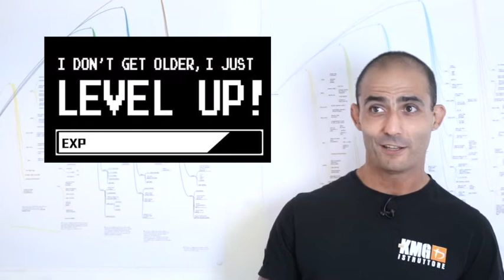I 3 piani per un allenamento efficace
Tre parametri da considerare SEMPRE se vuoi ottenere risultati nel tuo allenamento.